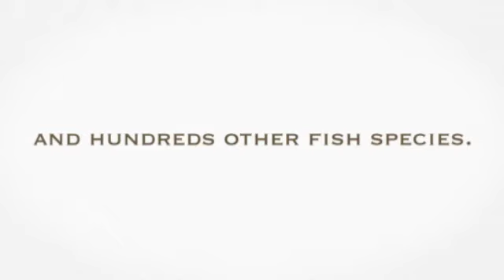Fishing In Key West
We focus on catching a selection of types in many midsts of water, while making sure you have a fun and also unforgettable experience. All Water Charters takes fishermens out on private Key West Fishing Charters. Our tested history of success as well as superior customer support has established the standard in Key West for years! Give us a call or drop us an e-mail, we 'd like to directly speak about your approaching experience on the water. for more information on Fishing In Key West.Follow us